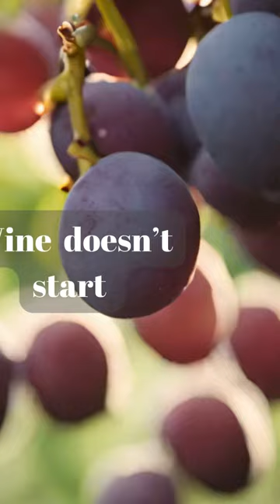Winiquor nature diy water fruit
A Petri dish is a shallow transparent lidded dish that biologists use to hold growth medium in which cells can be cultured, originally, cells of bacteria, fungi and small mosses. The container is named after its inventor, German bacteriologist Julius Richard Petri. It is the most common type of culture plate. The Petri dish is one of the most common items in biology laboratories and has entered popular culture. The term is sometimes written in lower case, especially in non-technical literature. What was later called Petri dish was originally developed by German physician Robert Koch in his private laboratory in 1881, as a precursor method. Petri, as assistant to Koch, at Berlin University made the final modifications in 1887 as used today. Penicillin, the first antibiotic, was discovered in 1929 when Alexander Fleming noticed that penicillium mold contaminating a bacterial culture in a Petri dish had killed the bacteria around it.